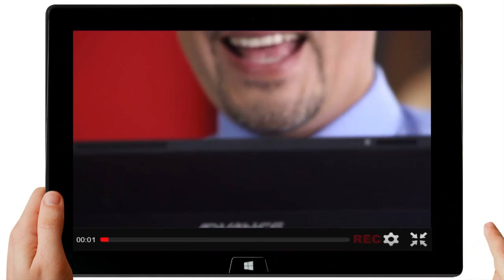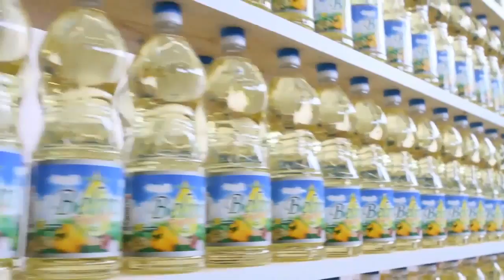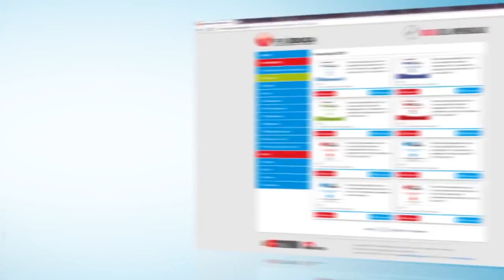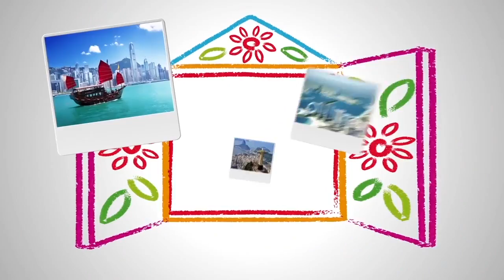LA PUERTA Producciones final